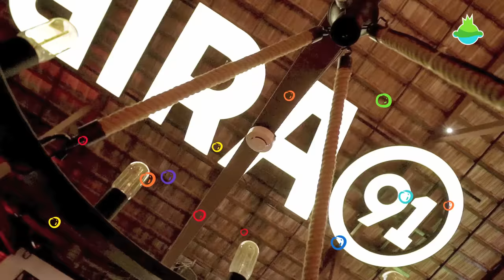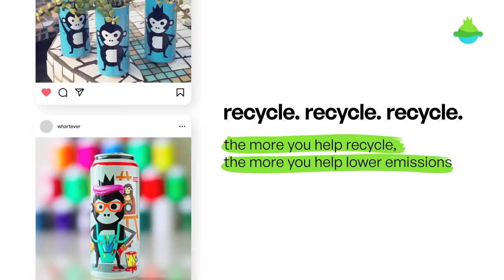Bira 91 Mission To Zero- Earth Day 2022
We’re on a mission to build India’s first NET ZERO beer company by 2025 🙌

For this generation of consumers, beer means flavor. More than seven pints of Bira 91 are enjoyed every second and as we scale up, we know that besides brewing the most flavorful beers on the planet, we can also make the greenest beers for the planet.